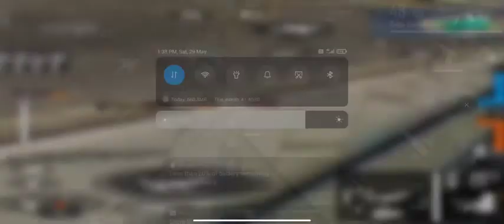I am pro in free fire